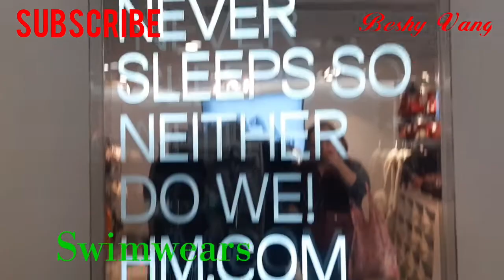NEW IN H&M| WOMEN COLLECTION 2020 |COME SHOPPING WITH ME|HONGKONG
Hello guys welcome to my channel and today's vedio I wanna share with you my one of my top fav clothing brand H&M.I love dresses,bags,shoes and tops because very nice design and good quality.

All the items that can see in my vedios are not sponsored.I bought for myself. Thanks❤